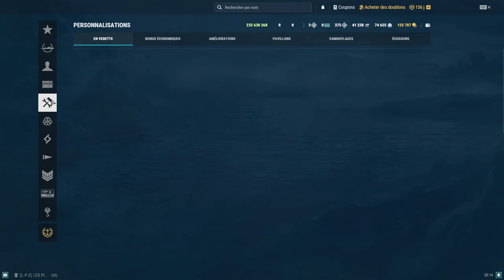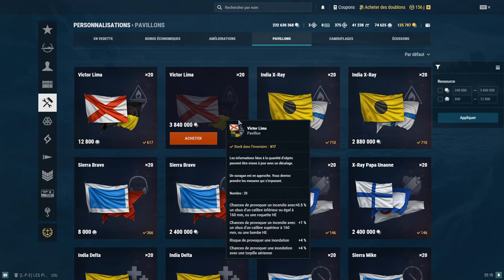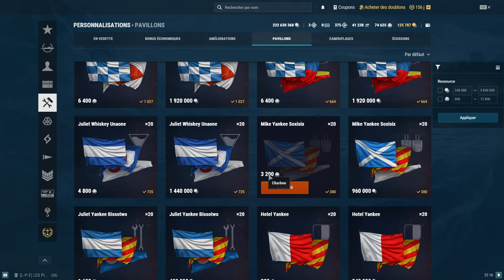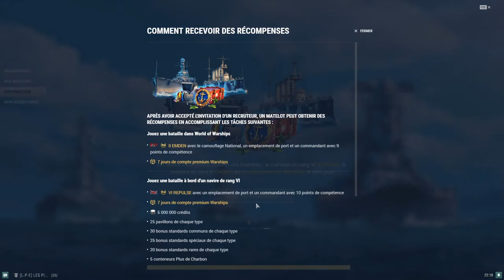Tuto Guide débutant : Pavillons, Farm de ressources, Mode de jeux ! World of Warships FR